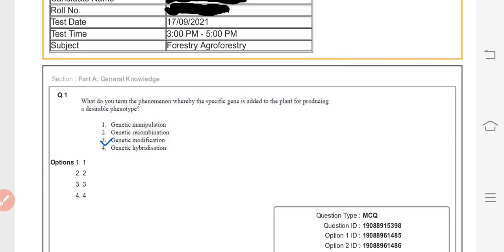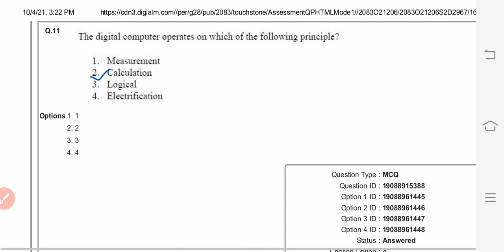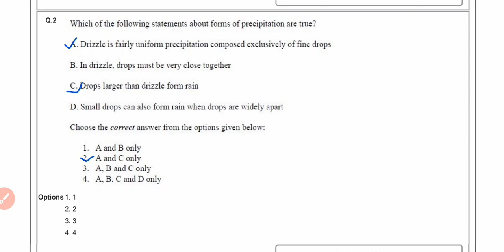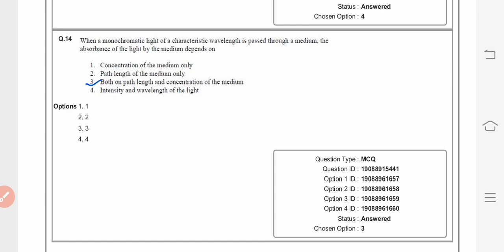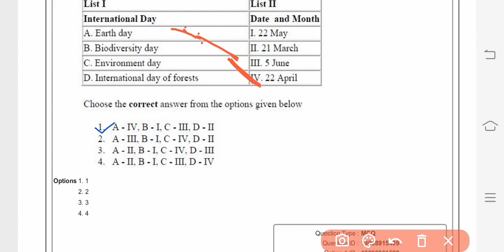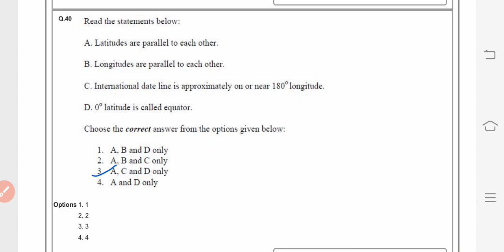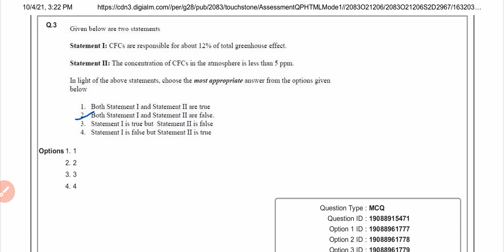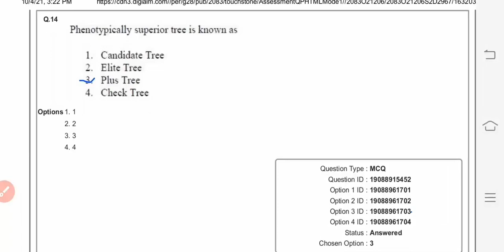ICAR SRF PGS Forestry/Agroforestry Solved Paper 2021|ICAR Exam PhD Forestry/Agroforestry Paper 2021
ICAR SRF(PGS) Agroforestry/Forestry Solved Paper 2021|Answer Key 2021|Agriculture & GK.
Follow Us~
Agriculture & GK On Instagram-

Agriculture & GK
Agriculture&GK
Agriculture GK
Agriculturegk